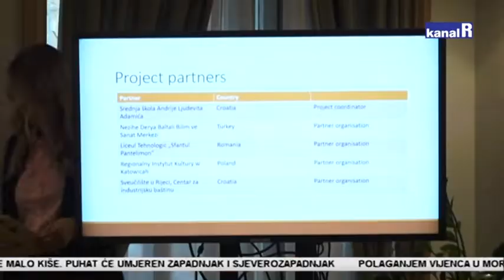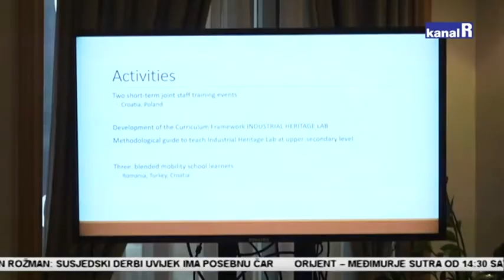Industrial heritage lab@isced 3 level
Cilj projekta Industrial heritage lab@isced 3 level je osmisliti kurikulum za interdisciplinarni predmet Industrijska baština putem kojeg bi osvijestili učenike o važnosti iste te pokušali putem istraživanja i metode suradničkog učenja i kritičkog mišljena predlagati nova rješenja i sadržaje.

Nositelj projekta je Srednja škola Andrije Ljudevita Adamića u Rijeci